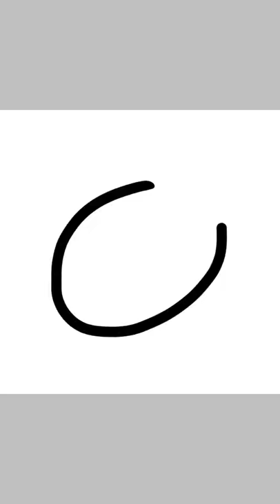Ready Freddy (speedpaint)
I was playing around with the filters but send recommendations about what you want me to draw I'll upload daily so stick tight to this crazy train

Lapis Eclipse~       😘